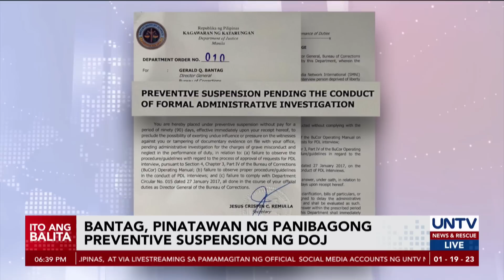Bantag, pinatawan ng panibagong 90-day suspension order ng DOJ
Pinatawan ng panibagong 90-araw na preventive suspension ng Department of Justice ang suspindido nang si Bureau of Corrections chief Gerald Bantag.

Kaugnay ito ng umano’y pagpayag ni Bantag na magkaroon ng media interview si Jovito Palparan sa loob ng New Bilibid Prison na ipinagbabawal sa guidelines.